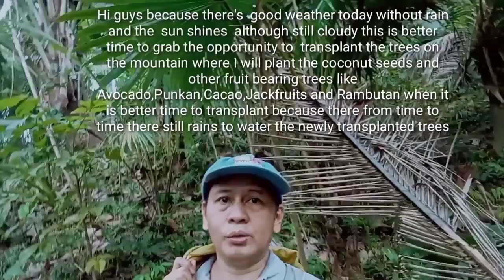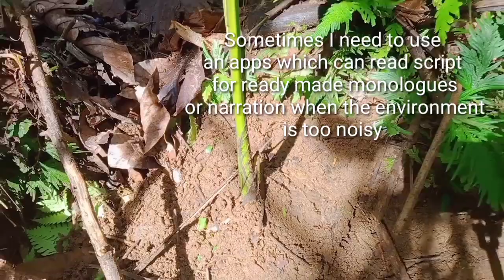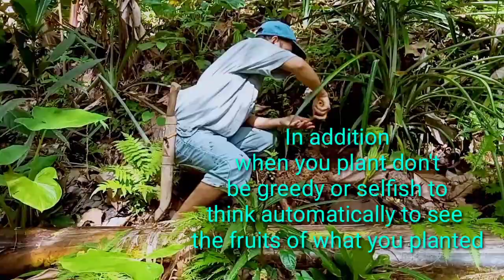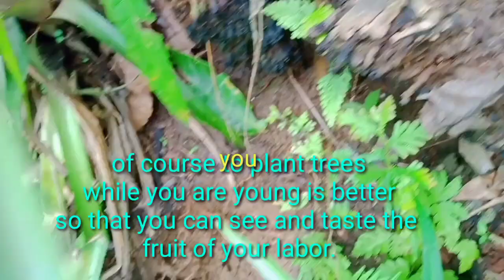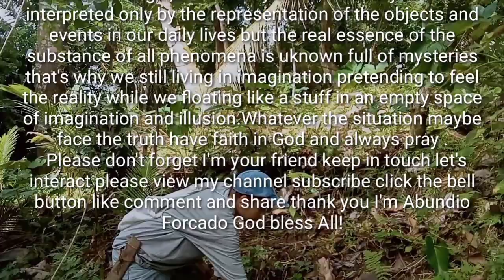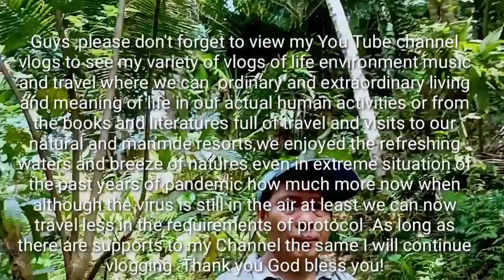Planting Coconuts and Trees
Planting Coconuts and fruit bearing trees